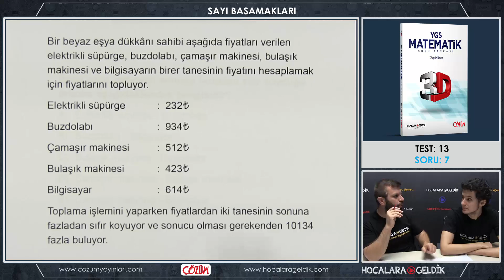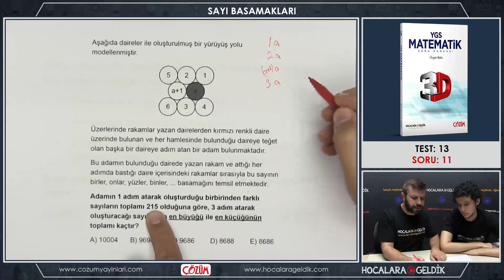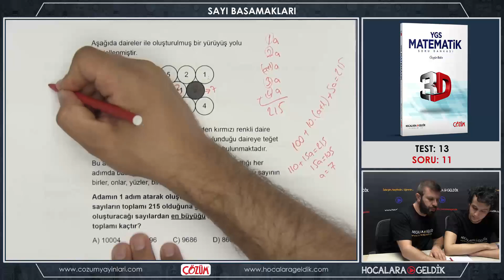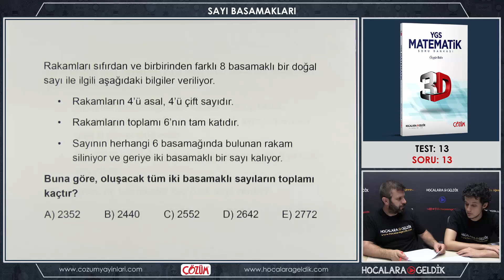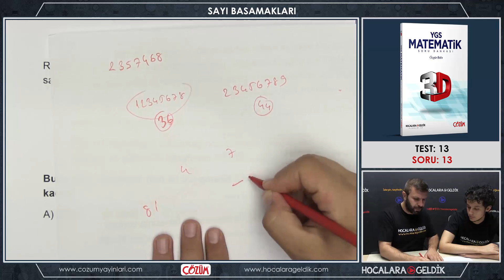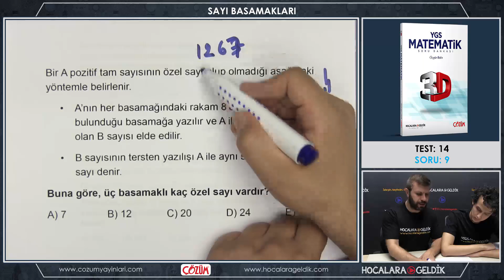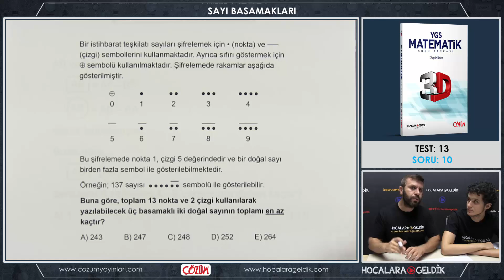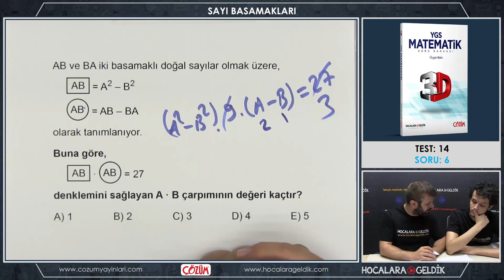3D Soru Bankası - Sayı Basamakları Soru Çözümleri